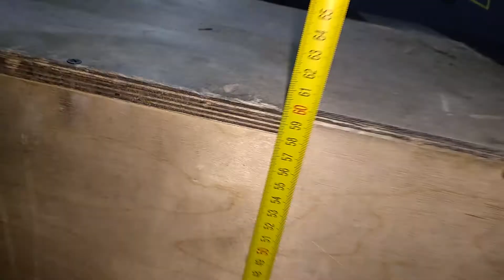Maxim Tikhonov Open 17.1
CrossFit Redyar Team, Krasnoyarsk, Russia